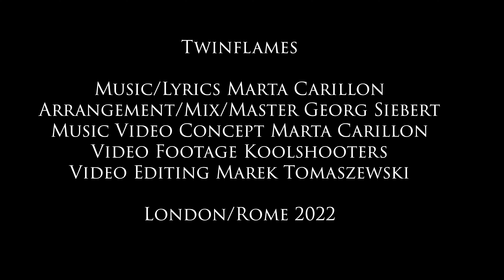TWIN FLAMES | MARTA CARILLON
💜🪐🔥 TWIN FLAMES 💜 🪐🔥

Song from a  NEW ALBUM  “SOULMATES” 💿

Music/Lyrics MARTA CARILLON

Music Arrangement/Mix/Master GEORG SIEBERT

Video Concept MARTA CARILLON

Video Editing MAREK TOMASZEWSKI

Video Footage KOOLSHOOTERS

Producer MARTA CARILLON

Follow me 👁

“A twin flame is an intense soul connection with someone thought to be a person's other half, sometimes called a "mirror soul." It's based on the idea that sometimes one soul gets split into two bodies.

One of the main characteristics of a twin flame relationship is that it will be both challenging and healing.

This is due to the mirroring nature of a twin flame; they show you your deepest insecurities, fears, and shadows.

But they also help you overcome them, and vice versa—your twin flame will be equally affected by you.”

Lyrics:

TWIN FLAMES

Verse:

feel you so close to my heart
connection beyond our minds
i am open like never before
fearless and strong with a new hope

i want to fly high with you
i am yours
i am an open book
i gave you the keys to my soul
you opened the door to yours

Chorus:
twin flames
where do we go from here
twin flames
we are in the deepest dream
twin flames
stay forever, heal my soul
i will always be close